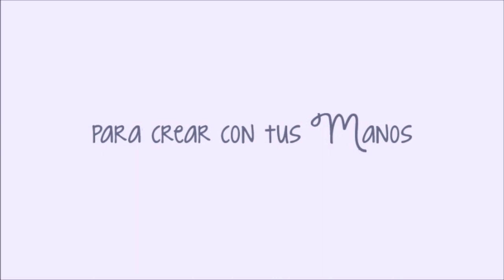Cuelga llaves de madera decorado con papel de arroz y chalk paint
Aprende a decorar soportes de madera con papel de arroz y pintura a la tiza.

En este caso te enseñamos a decorar un cuelga llaves, que también puedes usar como joyero.